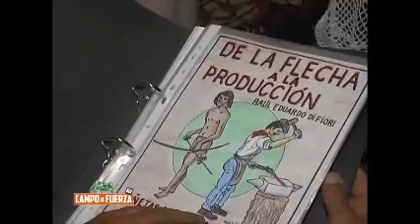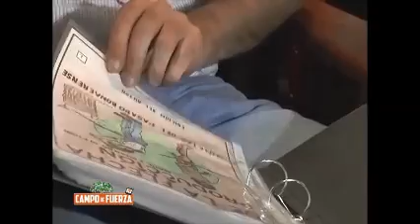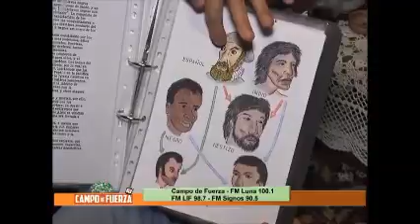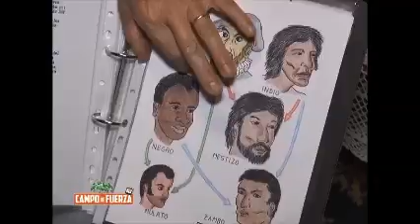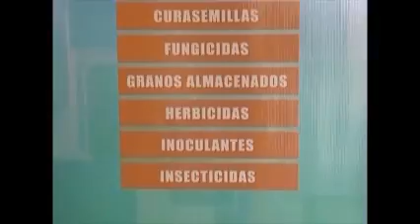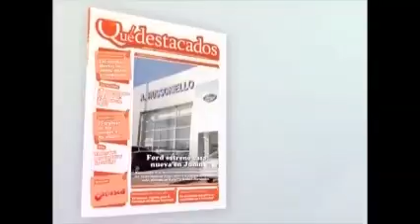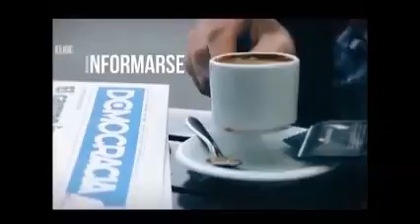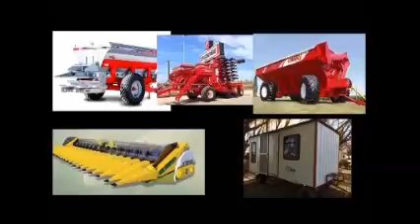PGR 23 - Prof. Raul Di Fiori - De los querandíes a los obreros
Campo de Fuerza es un programa agropecuario, conducido por el Ing. Agr.